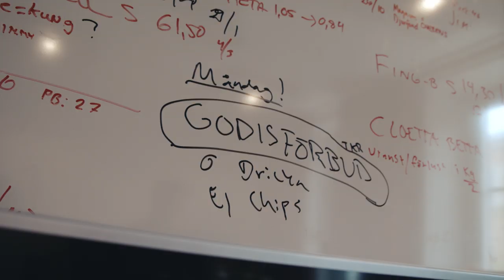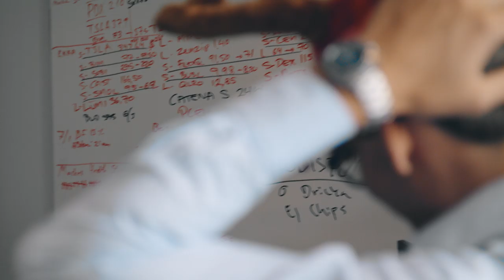A Day in the Life of a Day Trader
Har du någon gång undrat över hur en dag kan se ut för en trader som handlar på de finansiella marknaderna? Under en hel dag fick vi den unika möjligheten att följa med den framgångsrika tradingprofilen Ekka Lundin. I den här videon får vi följa Ekka från det att han förbereder sig inför börsöppningen till att han utvärderar sina trades efter att marknaden stängt.

CFD-kontrakt är komplexa instrument som innebär stor risk för snabba förluster på grund av hävstången. 68 % av alla icke-professionella kunder förlorar pengar på CFD-handel hos den här leverantören.* Du bör tänka efter om du förstår hur CFD-kontrakt fungerar och om du har råd med den stora risken för att förlora dina pengar. Professionella kunder kan förlora mer än sin initiala insättning.

*Baserat på de 12 månaderna före 1 januari 2020.